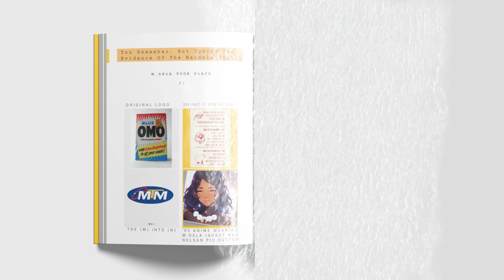Object Frank - M.DELA Took Place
Single by Object Frank